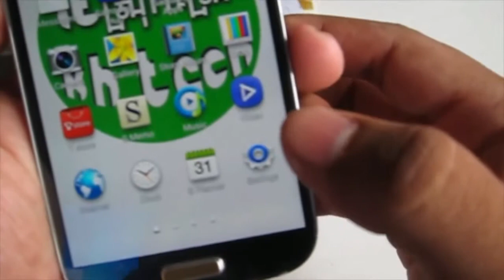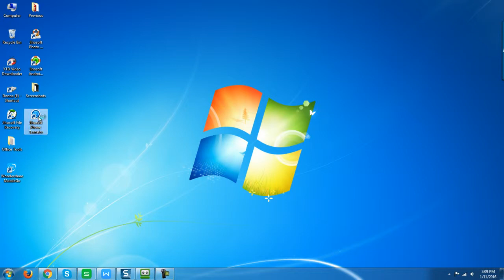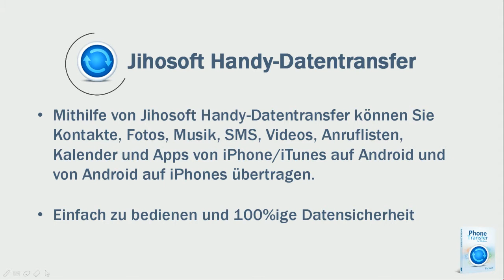So übertragen Sie SMS von Android auf iPhone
Dieses Video zeigt Ihnen die beste Methode, um Ihre SMS von Android auf iPhone zu übertragen. Sie können die empfohlene Software unter folgendem Link herunterladen:

Wenn Sie Ihr altes Android-Handy gerade erst gegen ein iPhone getauscht haben, dann ist die Übertragung Ihrer SMS eine der wichtigsten Dinge, die Sie in diesem Zusammenhang erledigen müssen. Für diese Aufgabe gibt es natürlich mehr als nur eine Lösung. Die meisten benötigen jedoch eine Internetverbindung und erfordern zahlreiche komplizierte Schritte. Viele Leute fragen sich deshalb, welche Methode einfacher ist.

In diesem Fall ist Jihosoft Handydatentransfer die beste Wahl. Diese Desktopanwendung kann Ihnen dabei helfen, Ihre SMS von Android auf Ihr iPhone iPhone 7, 6s(plus)/6(plus), iPhone 5s/5, iPhone 4s/4, usw. zu übertragen. Es bietet eine benutzerfreundliche Oberfläche, schnelle Übertragungsgeschwindigkeit, 100% Datenübertragung und macht die Übertragung für Sie extrem einfach und sicher.